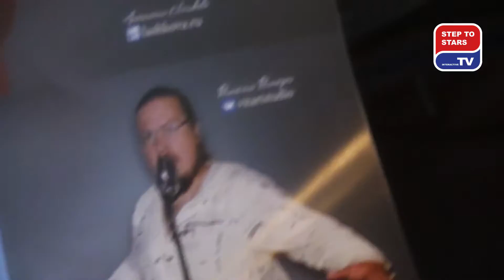Виталий Витард Ветер 4-й отборочный тур всероссийского вокального TV проекта Шаг со звездой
Виталий Витард Ветер 4-й отборочный тур всероссийского вокального TV проекта Шаг со звездой репортаж Кристины Омен Канал создан для демонстрации авторских произведений и исполняющих лиц - данные произведения на правах собственных или переданных им лицами имеющие их.